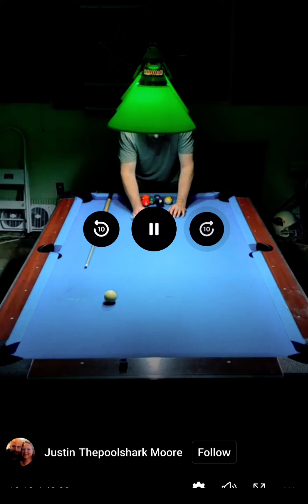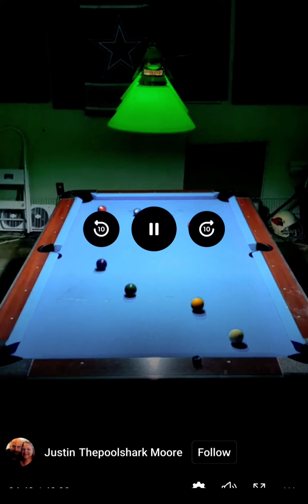A Warmup Rack. Then 8 Break & Runs in a row during Live Stream. 🎱